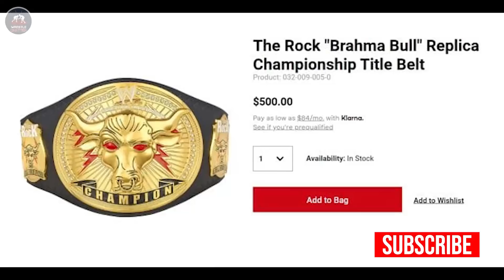WWE FIRED Superstar RETURN*, Drew McIntyre is Universal Champion😂 The Rock Custom Belt - WWE Raw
1)WWE Botched and referred Drew McIntyre as Universal Champion
2)The Rock Custom Brahma Bull Title Belt
3)WWE Fired Superstar to return to WWE
4)WWE Monday Night Raw 20 April 2020